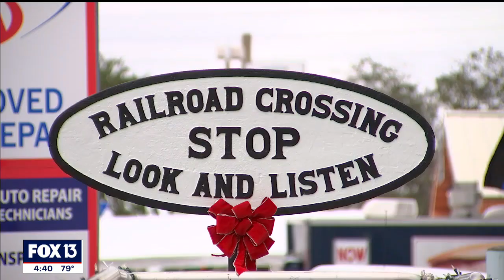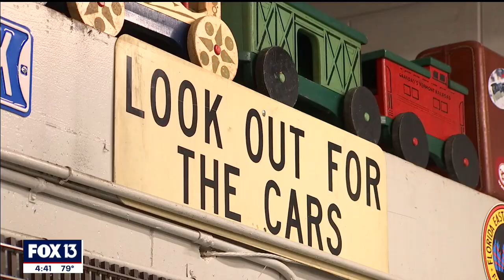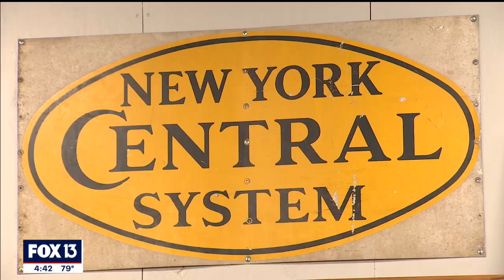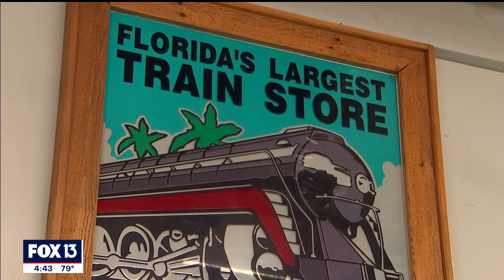Model railroading steams ahead as pandemic wears on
Since the coronavirus pandemic began, many companies have taken a hit, but business is booming at HR Trains & Toys in Pinellas Park.

The shop is a destination for those who like model railroading or who are intrigued by the idea of it.

HR Trains & Toys claims to be one of the largest hobby shops in the country.